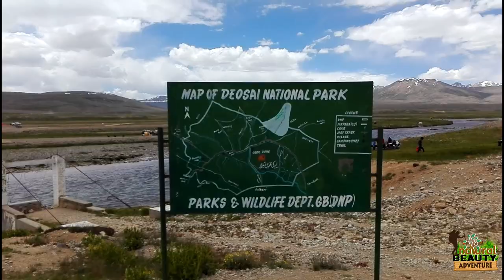Deosia | National Park | Roof of the world | Most beautiful Place | Beauty of Baltistan | Vlog 23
The Deosai National Park (Urdu: دیوسائی نیشنل پارک‎) is a high-altitude alpine plain and national park in northern Pakistan. It is located within Skardu District in Gilgit Baltistan. Deosai Plains are situated at an average elevation of 4,114 metres (13,497 ft) above sea level.

'Deosai' (Urdu: دیوسای٘‎) means 'the land of Giants' in Urdu. Balti people call this place 'Ghbiarsa' (Balti: غبیارسہ‎) referring to 'Summer's Place' because it is only accessible in summer.

Geography
The Deosai National Park is located between Kharmang, Astore and Skardu in Gilgit Baltistan. It has an average elevation of 4,114 metres (13,497 ft) above sea level, making the Deosai Plains second circular reference] highest plateau in the world after Changtang Tibetan Plateau. The park protects an area of 3,000 square kilometres (1,200 sq mi). It is well known for its rich flora and fauna of the Karakoram-West Tibetan Plateau alpine steppe eco region. In spring, it is covered by sweeps of wildflowers and a wide variety of butterflies.

Travel routes to the region
Deosai is accessible from Skardu District in the north, Galtari Kharmang District in the south-east and the Astore District in the west. Deosai is located approximately 30 km from Skardu city and it is the shortest route to visit Deosai. Most foreigners visit Deosai via Skardu. It takes one hour to reach Deosai top via Sadpara Skardu. Another route is from Astore valley via Chilim. It is also accessible from Shila valley. The people of Galtari travel via Deosai. While it is a National Park, the Gujjar-Bakwarwal travel large distances to utilize the Deosai National Park as grazing lands. There is another route called Burgi la via Tsoq Kachura valley Skardu.

Geology and soil
The soils of this area are severely eroded, of a coarser nature and mixed with gravel and stones of various material and sizes. In flat areas between mountains, soil is deep with marshy vegetation

Fauna and Flora
Several varieties of wildflowers grow on the plains.

The Deosai National Park was established in 1993 to protect the survival of the Himalayan brown bear and its habitat. Having long been a prize kill for poachers and hunters, the bear now has a hope for survival in Deosai where its number has increased from only 19 in 1993 to 40 in 2005. During the last decade, a few but effective measures have been taken by the Government of Pakistan for the survival of brown bear in the region. In 1993, Himalayan Wildlife Project was founded with a substantial financial support from international environmental concerns. But the brown bear is still under threat. The Deosai Plains are also home to the Himalayan ibex, red fox, golden marmot (locally called Phia), gray wolf, the Ladakh urial, snow leopard and over 124 resident and migratory birds. Birds in the park include the golden eagle, lammergeier, griffon vulture, laggar falcon, peregrine falcon, Eurasian kestrel, Eurasian sparrowhawk and snowcock.